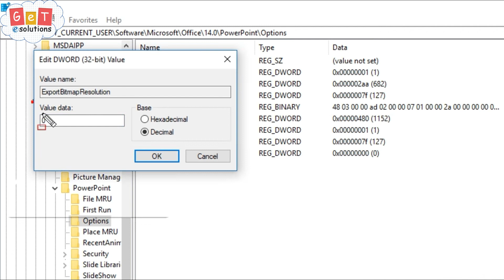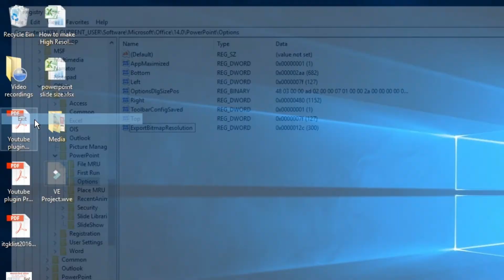How to Make High Resolution Image directly from PowerPoint | Increase/Change Resolution of Image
[High Resolution Thumbnail] How to Export/convert Compress/Increase/Change Resolution (300 dpi) of Image from PowerPoint 2007/2010/2013/2016

►You can copy file name from here: ExportBitmapResolution

This video based on PowerPoint 2010 Version, If you have another Version then follow these steps carefully according to your MS-Office version :

►PowerPoint 2016: HKEY_CURRENT_USER\Software\Microsoft\Office\16.0\PowerPoint\Options

►PowerPoint 2013:
HKEY_CURRENT_USER\Software\Microsoft\Office\15.0\PowerPoint\Options

►PowerPoint 2010:
HKEY_CURRENT_USER\Software\Microsoft\Office\14.0\PowerPoint\Options

►PowerPoint 2007:
HKEY_CURRENT_USER\Software\Microsoft\Office\12.0\PowerPoint\Options

►PowerPoint 2003:
HKEY_CURRENT_USER\Software\Microsoft\Office\11.0\PowerPoint\Options

►How to save PowerPoint as a video | How to save ppt as video | How to export ppt to mp4 video

►[MS-Office] How to Mirror an Image in word | PowerPoint Mirror Image or text | PowerPoint Flip Image

Follow us